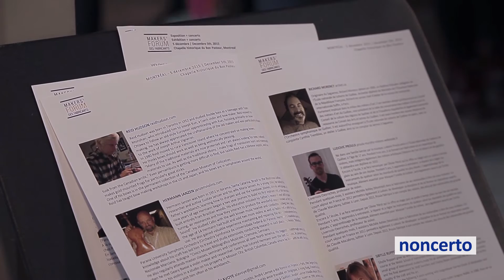Kreisler - Recitativo & Scherzo (Mécénat Musica 79.2 Marc Djokic) Classical Music Video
Mécénat Musica 79.2 Marc Djokic - Kreisler: Recitativo & Scherzo.
Violin: Marc Djokic.

Site: The Makers' Forum, Chapelle du Bon Pasteur, Montréal, 5 dec 2015.
Cinéaste/Filmmaker: Marie Dietlin, vidéo drone: Waël Chanab.
Audio: Chris Johns.